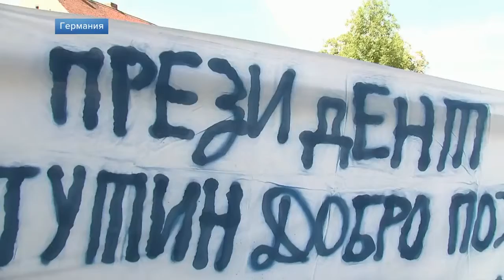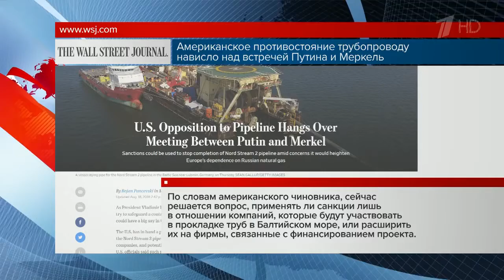Лидеры России и Германии встретились, чтобы согласовать позиции по ключевым для двух стран вопросам